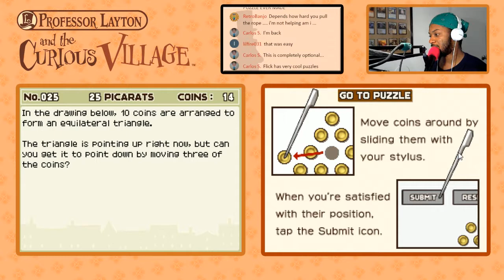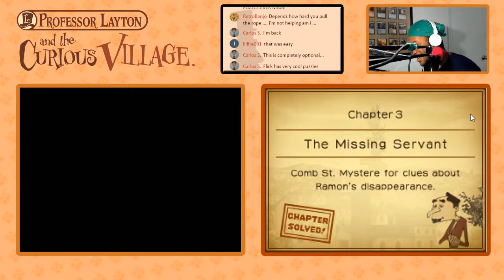Professor Layton and the Curious Village | PART 11